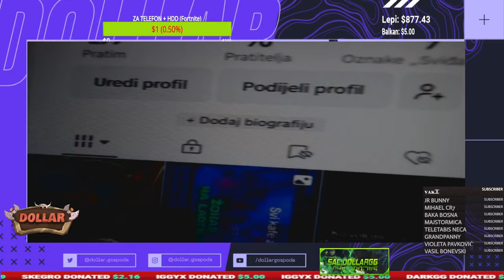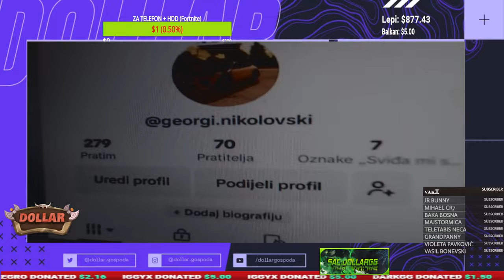Kako sakupiti 1000 Tiktok Pratilaca u 10 minuta I Kako povecati TIKTOK follovere I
💰LEPI💰 900$
💰 Lolipon 736.99$
💰 Skins 627.49 💰
💰 ZVEZDA💰 609$
💰Gomas 519.44 💰
💰 Skinsss 415.28 💰
💰THOMA💰 371$
💰BrateX💰260$
💰ZIZO💰 220$
💰 Skegro67💰 150$
💰lukavarga💰 132$
💰 Spasioc 💰 130$
💰BATA007💰 109$
💰TheChuka💰 80$
💰Kokalo💰 69$
💰RrScorpion💰 61$
💰gllance💰 60$
💰Emanuel💰 55$
💰djolejedi💰 35$